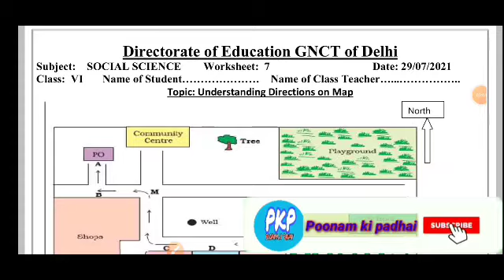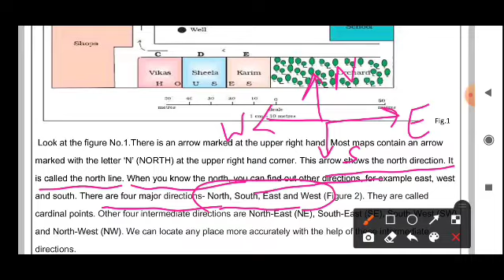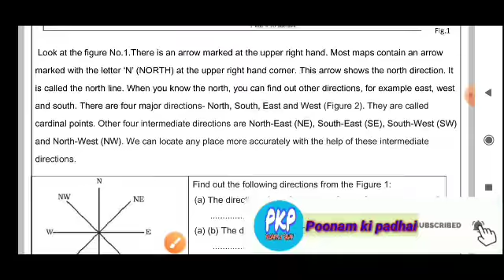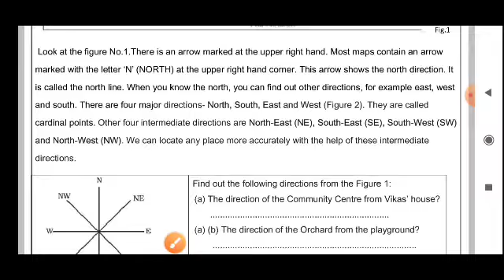Social science Worksheet 7/ Class 6/ DoE delhi 29 july 21 / solution in english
Class 6 Worksheet 7 Subject- Socail Science in english medium
DoE Delhi..
complete solution.
social science Worksheet 7, 29 जुलाई 2021 class 6 complete solution by @Poonam ki padhai

DoE Delhi worksheet solution class 9
DoE delhi worksheet solution class 10
DoE delhi worksheet solution class 8
DoE Delhi worksheet solution class 7
DoE delhi worksheet solution class 6
DoE delhi  science worksheet class 9
Science worksheet class 9 DoE Delhi
Maths worksheets DoE Delhi class 9 solution
social science worksheet class 9 solution
hindi worksheet class 9 solution
english worksheet class 9 solution DoE Delhi
विज्ञान Worksheet class 9 DoE Delhi
सामाजिक विज्ञान कार्यपत्रक class 9
samajik vigyan worksheet class 9 in hindi
maths worksheet in hindi class 9
ganit worksheets in hindi class 9
गणित worksheet in hindi solution class 9
English assignment class 9
hindi assignment class 9
maths assignment class 9
science assignment class 9
social science assignment class 9
samajik vigyan assignment in hindi
vigyan assignment in hindi class 9
ganit assignment class 9 in hindi

government school delhi worksheets solution
government school english worksheet class 9
government school hindi worksheets class 9
government school science worksheet class 9
government school social science worksheet class9

Science worksheet class 10 DoE Delhi
Maths worksheets DoE Delhi class 10 solution
social science worksheet class 10 solution
hindi worksheet class 10 solution
english worksheet class 10 solution DoE Delhi
विज्ञान Worksheet class 10 DoE Delhi
सामाजिक विज्ञान कार्यपत्रक class 10
samajik vigyan worksheet class 10 in hindi
maths worksheet in hindi class 10
ganit worksheets in hindi class 10
 गणित worksheet in hindi solution class 10
English assignment class 10
hindi assignment class 10
maths assignment class 10
science assignment class 10
social science assignment class 10
vigyan assignment in hindi class 10
ganit assignment class 10 in hindi
government school english worksheet class 10
government school hindi worksheets class 10
government school science worksheet class 10
government school social science worksheet class10

Science worksheet class 8 DoE Delhi
Maths worksheets DoE Delhi class 8 solution
social science worksheet class 8 solution
hindi worksheet class 8 solution
english worksheet class 8 solution DoE Delhi
English assignment class 8
hindi assignment class 8
maths assignment class 8
science assignment class 8
social science assignment class 8
vigyan assignment in hindi class 8
ganit assignment class 8 in hindi
विज्ञान Worksheet class 8 DoE Delhi
सामाजिक विज्ञान कार्यपत्रक class 8
samajik vigyan worksheet class 8 in hindi
maths worksheet in hindi class 8
ganit worksheets in hindi class 8
गणित worksheet in hindi solution class 8
government school english worksheet class 8
government school hindi worksheets class 8
government school science worksheet class 8
government school social science worksheet class8

Science worksheet class 7 DoE Delhi
Maths worksheets DoE Delhi class 7 solution
social science worksheet class 7  solution
hindi worksheet class 7 solution
english worksheet class 7 solution DoE Delhi
English assignment class 7
hindi assignment class 7
maths assignment class 7
science assignment class 7
social science assignment class 7
vigyan assignment in hindi class 7
ganit assignment class 7 in hindi
विज्ञान Worksheet class 7 DoE Delhi
सामाजिक विज्ञान कार्यपत्रक class 7
samajik vigyan worksheet class 7 in hindi
maths worksheet in hindi class 7
ganit worksheets in hindi class 7
गणित worksheet in hindi solution class 7

government school english worksheet class 7
government school hindi worksheets class 7
government school science worksheet class
7
government school social science worksheet class 7